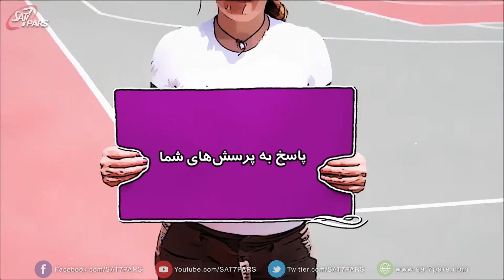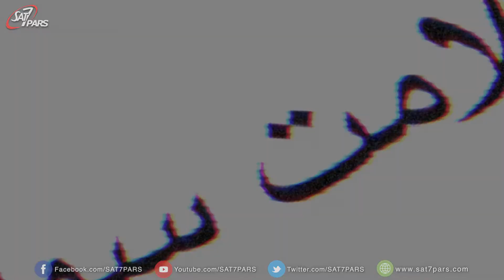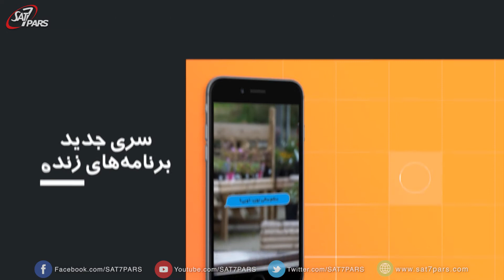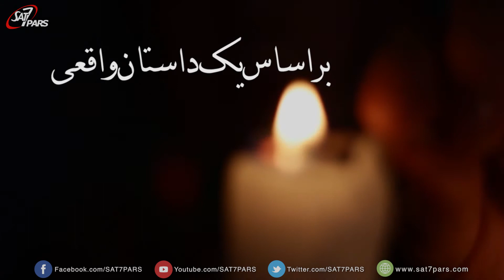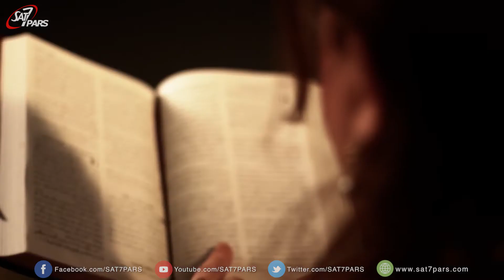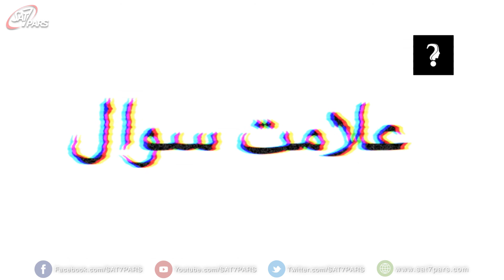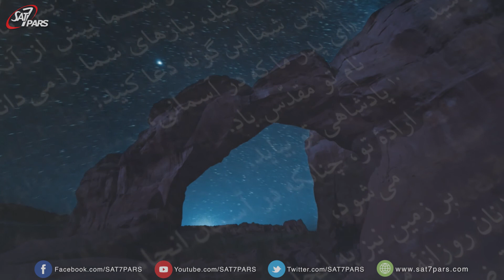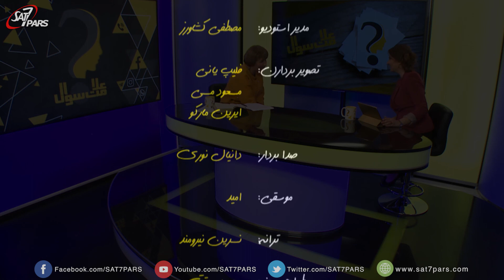علامت سوال قسمت ۴: احترام به والدین - لوییز موخوف - ۱۸ مهر ۱۳۹۶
Question Mark Show - Louise Mokhof
Episode 4 - 10 October 2017